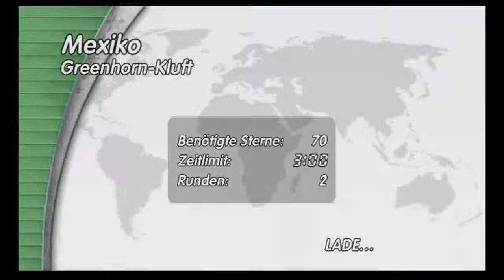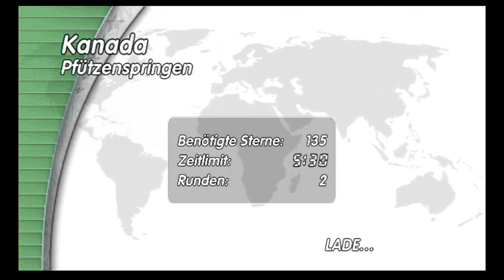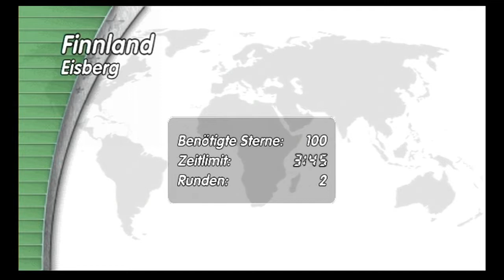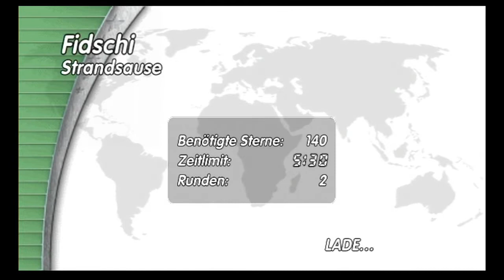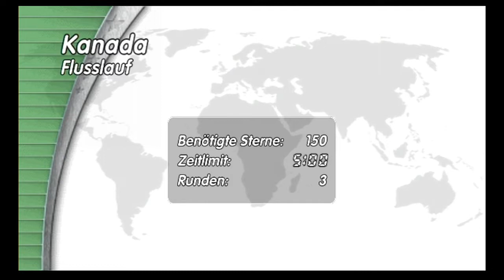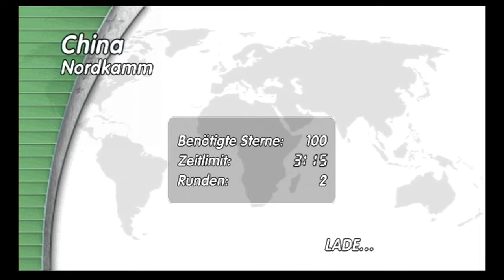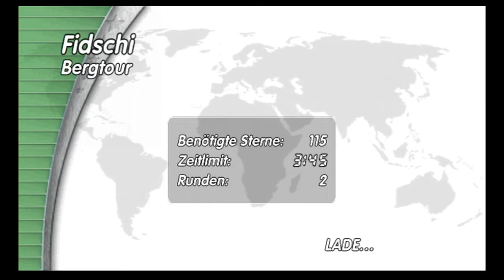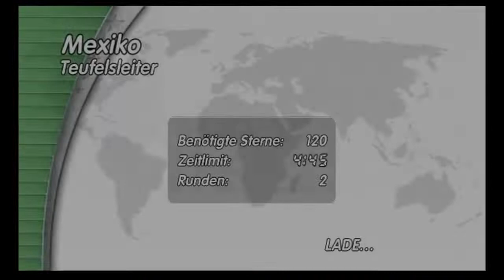Excite Truck Longplay (Nintendo Wii)